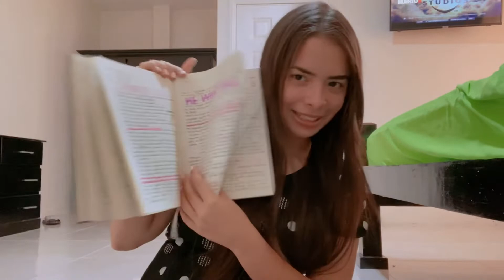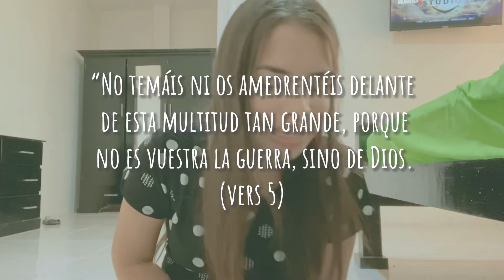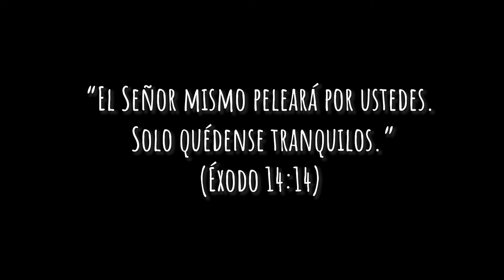Dios pelea por ti. Tu vida está en sus manos|(2 Crónicas 20)| Mailyn Iribar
En 2 Crónicas 20 vemos una historia de fe... de Dios obrando milagros en favor del pueblo de Israel cuando parecía no haber salida para ellos. Jehová de los ejércitos continúa siendo el mismo ayer hoy y siempre... Él no ha cambiado...
Quieres experimentar el poder sobrenatural de Dios? Quieres verlo haciendo milagros en tu vida como lo hizo en el pasado?
Espero que este video pueda ser de bendición!